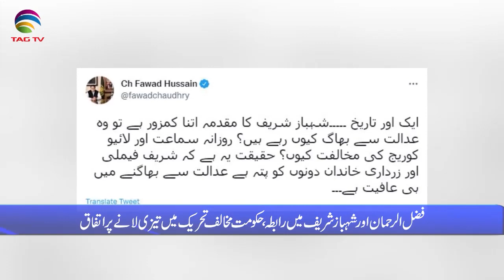Pakistan News Bulletin with Rukhsar Shahzad, Feb 28, 2022